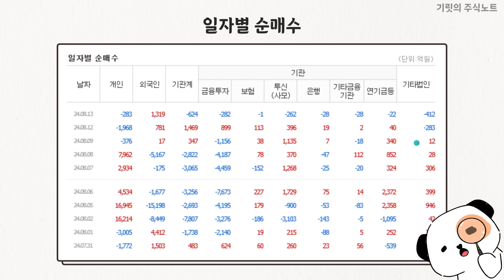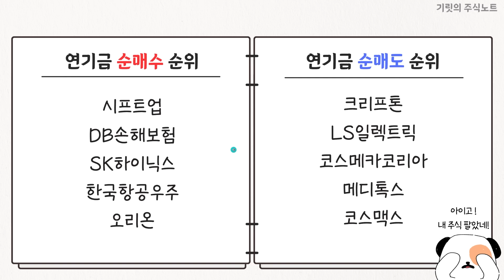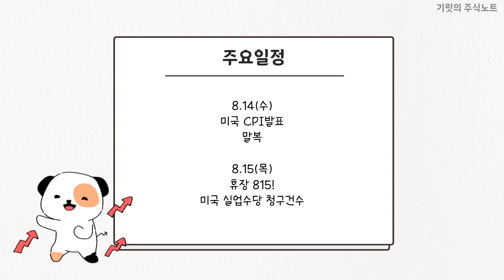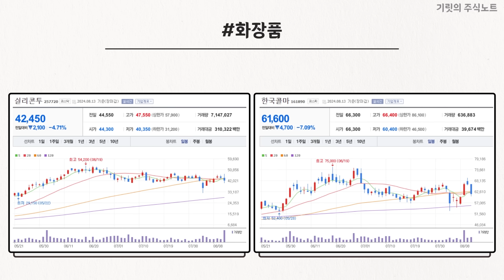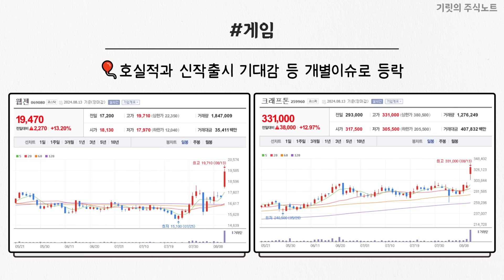"화장품 관련주" 이거 위험한 흐름입니다 조심!!!